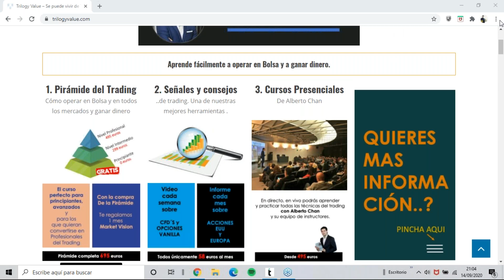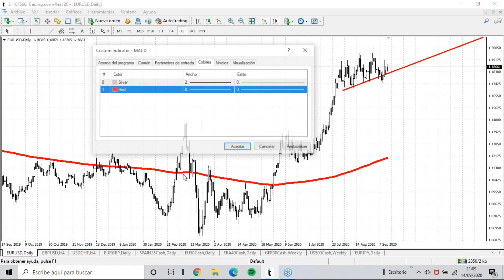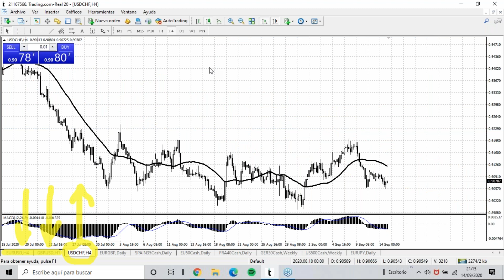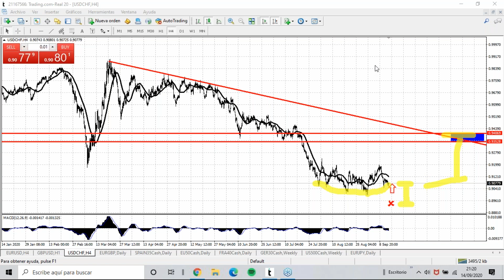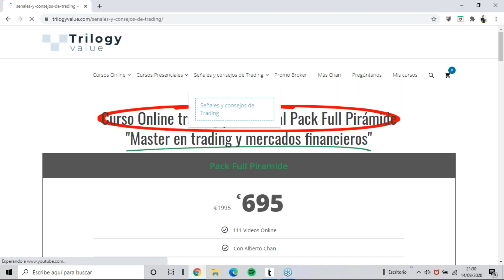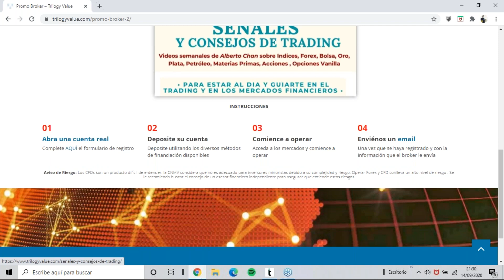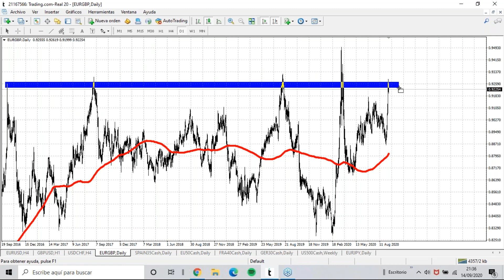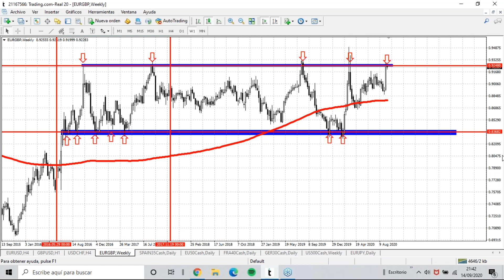OPORTUNIDADES PARA GANAR DINERO EN TRADING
Webinario donde el Trader profesional Alberto Chan analiza las mejores oportunidades de inversión para los próximos dias.